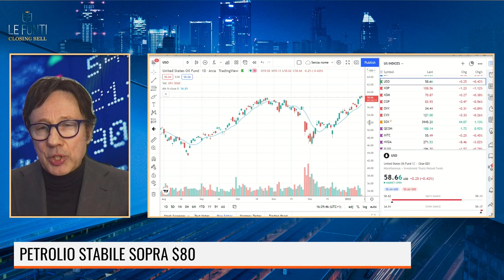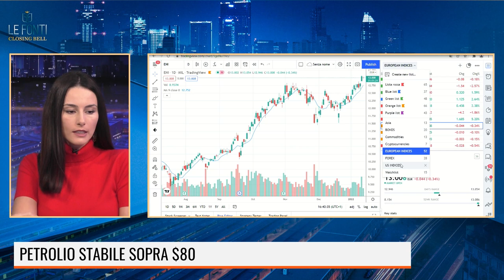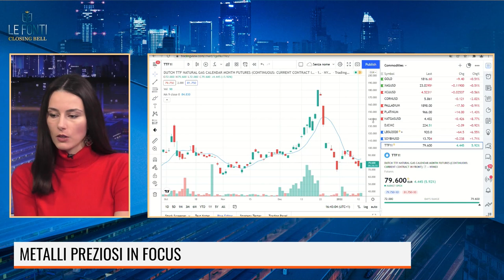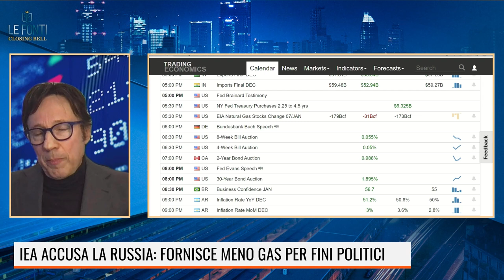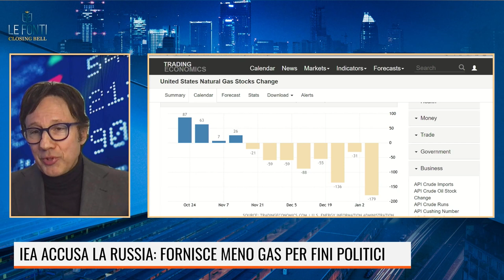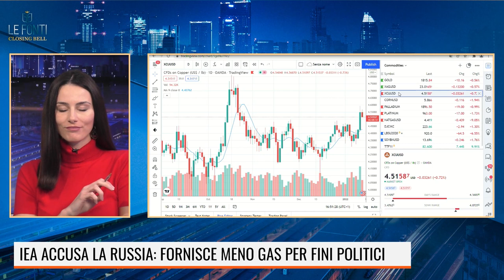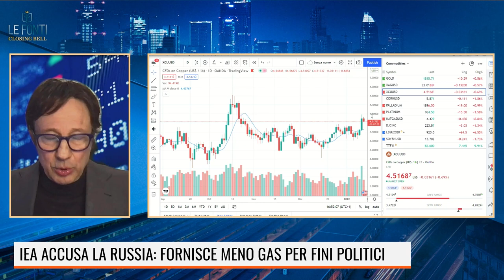GIANCARLO DALL'AGLIO CON BULLISH CALL SUL PETROLIO, $100 NEL 2022